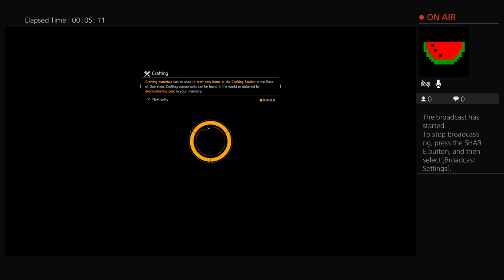Adam0954's Live PS4 Broadcast